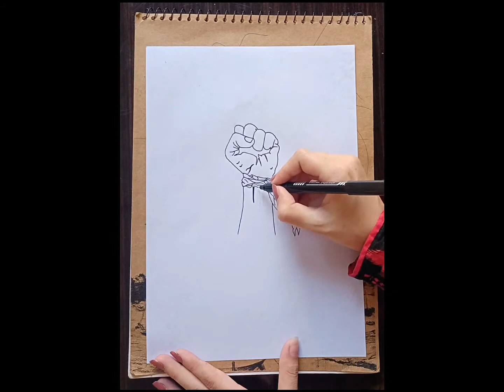Free Palestine drawing, draw for palestine, Palestine flag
In this video, I show you how to draw a free Palestine poaster easy step by step. Follow my step by step drawing tutorial and make your own cute Drawing! Easy! Simply follow along with drawing lessons for beginners. Learn How to draw the easy, step by step way while having fun, building skills, and confidence.